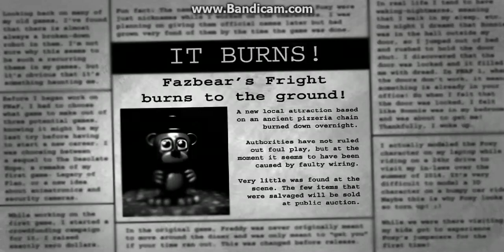FNAF 3 Night 6 Completed